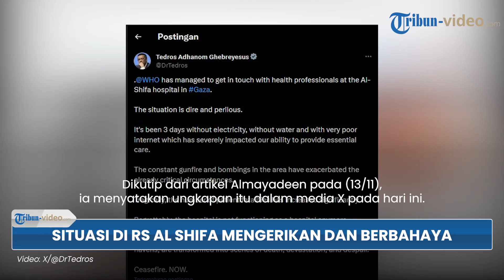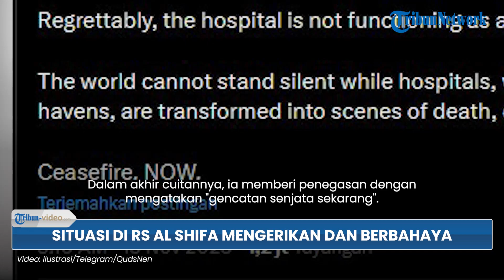WHO Sebut Rumah Sakit Al Shifa di Gaza Berubah Fungsi, Situasi Disebut Mengerikan dan Berbahaya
TRIBUN-VIDEO.COM - Rumah sakit Al-Shifa di Gaza disebut tak berfungsi dan situasinya mengerikan.

Hal itu diungkap oleh Direktur Jenderal Organisasi Kesehatan Dunia, Tedros Adhanom Ghebreyesus.

Dikutip dari artikel Almayadeen pada (13/11), ia menyatakan ungkapan itu dalam media X pada hari ini.

Ia menyatakan bahwa situasi  di rumah sakit Al-Shifa di Gaza mengerikan dan berbahaya.

Lantaran, sudah selama tiga hari tanpa listrik, tanpa air dan dengan internet yang sangat buruk.

Imbasnya, akan sangat mempengaruhi kemampuan medis untuk memberikan layanan penting.

Tembakan dan pemboman yang terus-menerus di wilayah tersebut telah memperburuk keadaan yang sudah kritis.

Tragisnya, jumlah kematian pasien meningkat secara signifikan.

Tapi sayang, rumah sakit tersebut kini sudah tidak berfungsi sebagai rumah sakit lagi.

Dunia tidak bisa tinggal diam ketika rumah sakit, yang seharusnya menjadi tempat berlindung yang aman, berubah menjadi tempat kematian, kehancuran, dan keputusasaan.

Dalam akhir cuitannya, ia memberi penegasan dengan mengatakan "gencatan senjata sekarang".

"WHO telah berhasil menghubungi profesional kesehatan di rumah sakit Al-Shifa di Gaza. Situasinya mengerikan dan berbahaya. Sudah 3 hari tanpa listrik, tanpa air dan dengan internet yang sangat buruk yang sangat mempengaruhi kemampuan kami untuk memberikan layanan penting. Tembakan dan pemboman yang terus-menerus di wilayah tersebut telah memperburuk keadaan yang sudah kritis. Tragisnya, jumlah kematian pasien meningkat signifikan. Sayangnya, rumah sakit tersebut sudah tidak berfungsi sebagai rumah sakit lagi. Dunia tidak bisa tinggal diam ketika rumah sakit, yang seharusnya menjadi tempat berlindung yang aman, berubah menjadi tempat kematian, kehancuran, dan keputusasaan. Gencatan senjata. SEKARANG."

(Tribun-Video.com)

Artikel ini telah tayang di Almayadeen dengan judul Al Shifa Hospital in Gaza is out of service, situation is dire: WHO,
Penulis: Al Mayadeen English

Host: Yessy Wienata
VP: Erwin